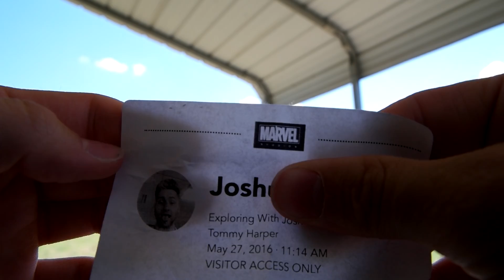drone crashed!!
CHECK OUT THE NEW SHIRTS/hoodies/sweaters!!!

follow the whole exploring with crew !!! (more adventures more crazy videos)